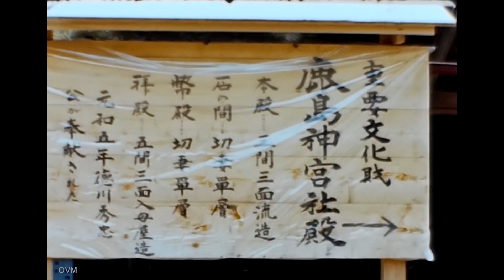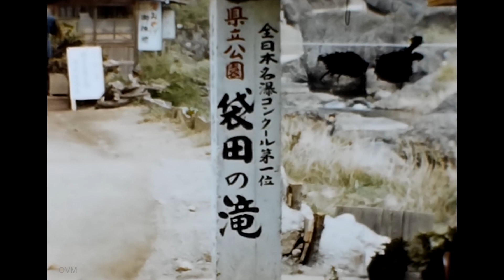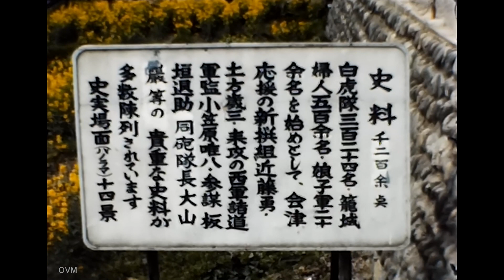昭和40年代 懐かしの茨城県、ろ舟遊覧と鹿島神宮「みちのく かけある記 （1/4）」 8ミリ フィルム映像 / 8mm film （1960s）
1960年代後半に撮影された「みちのく かけある記」旅行映像です。茨城県から始まり全4回で配信予定です。ろ舟遊覧など、当時を旅行する気分でお楽しみください。